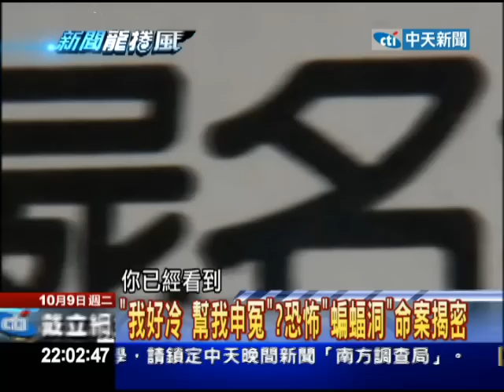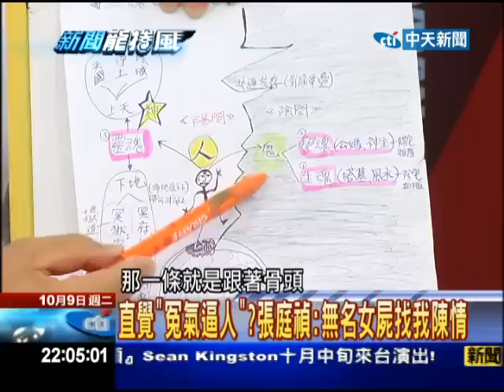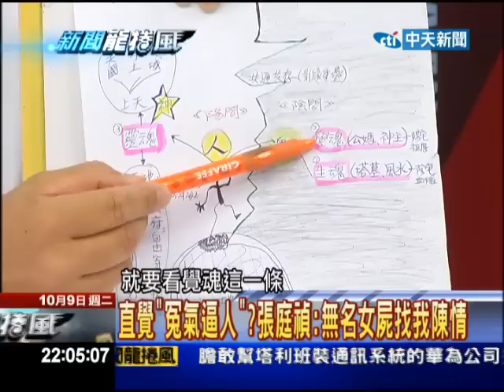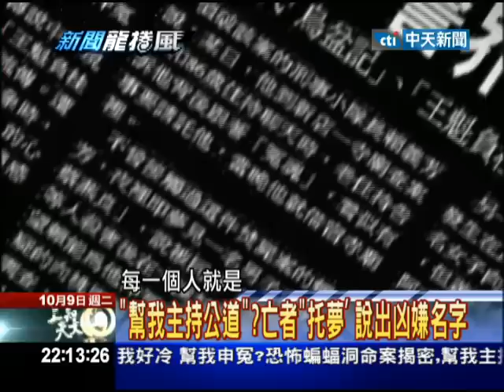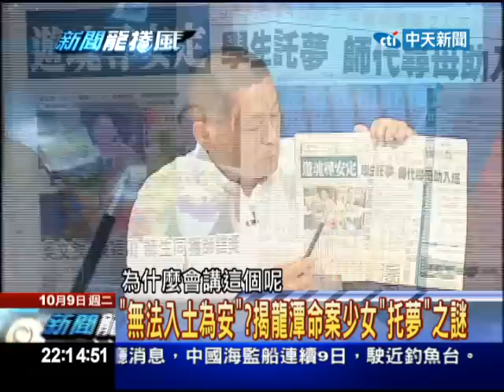10/9新聞龍捲風 託夢太太海邊棄屍？ 揭楊思東命案之謎part4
很多事情到現在還是無法用科學來解釋！在新北市八里，有一位婦人一直夢到亡夫要她代為還錢？